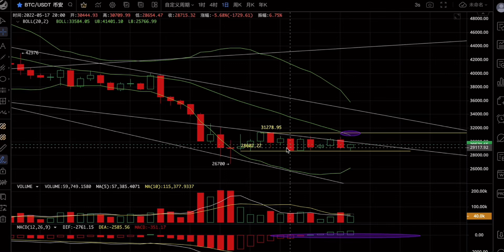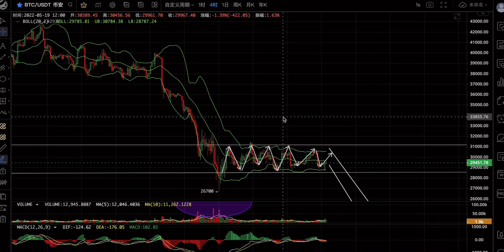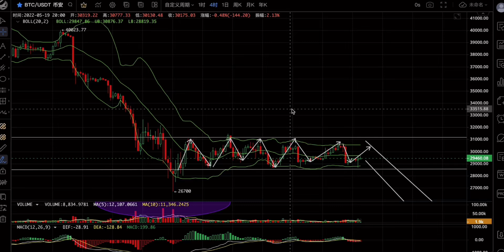比特币一切的反弹都是纸老虎！空头永不言败，这个阶段！（1221期）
免40%手续费，持有BGB平台币优惠更多，手续费低至万3，用我的链接注册最高贈金3000美金，充币，提币无障碍Bybit 交易所邀请👇链接

邀请码:kxng